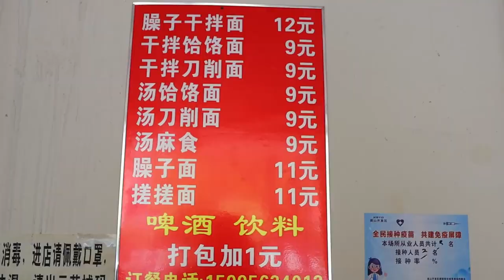단돈 1달러에 아침을 푸짐하게! 쫀득한 창펀 / 1$ Breakfast! - Chinese Street Food